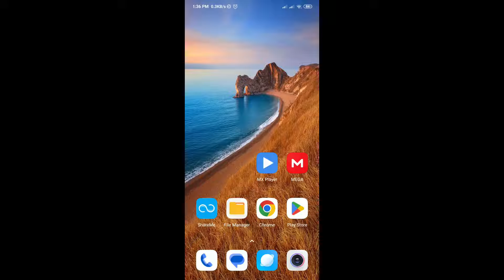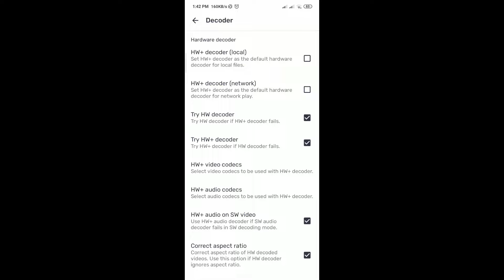How To Fix Mx Player EAC3 Audio Not Supported 100% working method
Are you frustrated with MX Player showing the "EAC3 Audio Not Supported" error? Don't worry; we've got you covered! In this tutorial, we'll walk you through the easiest and most effective solution to fix this common issue and enjoy your favorite videos hassle-free.

🔥 What You'll Learn:

Why MX Player shows the "EAC3 Audio Not Supported" error.
Step-by-step instructions to resolve this issue.
Tips to ensure smooth playback for all your media files.
Plus, we'll also cover some essential MX Player settings and features that you might not be aware of!
🛠️ Fixing the "EAC3 Audio Not Supported" Error:
We'll guide you through a simple method to make MX Player compatible with EAC3 audio. No technical expertise is required!

🔊 Enhance Your Viewing Experience:
Discover how to optimize MX Player's settings for the best audio and video quality. You'll be amazed at the difference these tweaks can make!

💡 MX Player Tips & Tricks:
Learn about some hidden features and advanced settings within MX Player that can elevate your media playback experience to the next level.

👨‍🔧 Join the Community:
Connect with fellow MX Player users in the comments section below. Share your experiences, ask questions, and help others troubleshoot their issues.

If you've been struggling with the "EAC3 Audio Not Supported" error on MX Player, this tutorial is your solution. Watch it now and enjoy seamless playback of all your favorite content.

🔗 Helpful Links:
[Link to download MX Player]
[Link to related articles/resources]